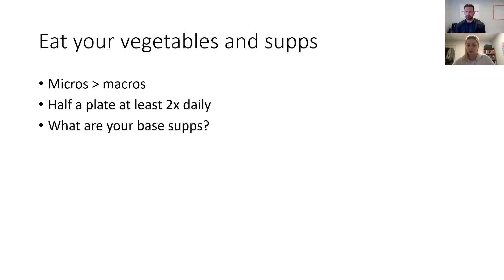Micronutrients MATTER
Quick clip from my conversation with Sheree as we dive into the importance of micronutrients in your diet to optimise energy and fat burning.

To get access to the full training series and upgrade your approach to training check out Body Reset